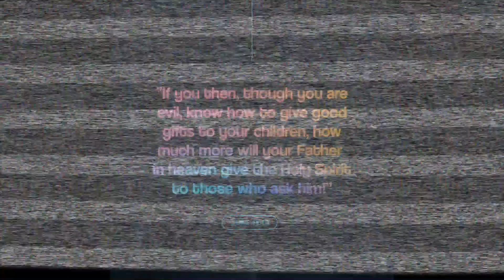GALTI SE HO GAYA NIKKU KA FACE REVEAL😫😫 || facereveal || VLOG 0148